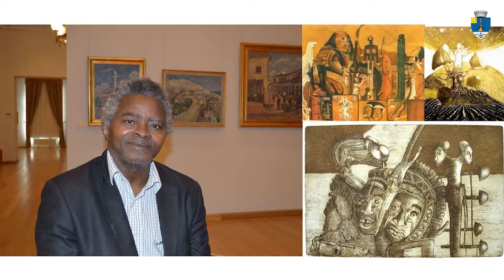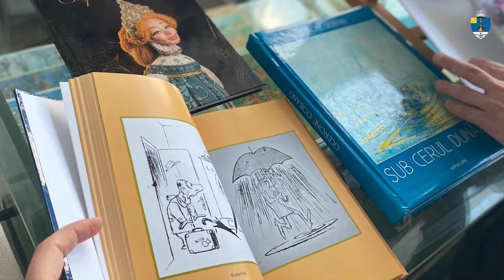SALONUL DE PRIMĂVARĂ - EXPOZIȚIE LA GALERIILE UAP TULCEA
Artiștii plastici tulceni s-au ridicat în ultimele decenii la un nivel superior dezvoltării socio-economice a orașului.

În ultima perioadă, comunitatea artistică locală a pierdut câțiva membri importanți: Eugeniu Barău, Viorel Poiată, Keita Ibrahima. Odată cu dispariția lor, apune o epocă frumoasă a orașului.

Prin colaborarea dintre noua conducere a UAP și Primăria Municipiului Tulcea, acest sector poate fi revigorat dezvoltând proiecte de anvergură: rezidențe artistice, tabere de creație, ateliere pentru copii, manifestări artistice cu expunere publică (artă murală, pictură în aer liber, art performance).

Prin renovarea galeriei de artă și reabilitarea atelierelor, acestea pot deveni locuri de referință pentru oraș, iar artiștii locali un brand al Tulcei.